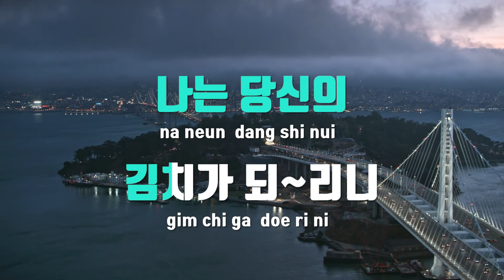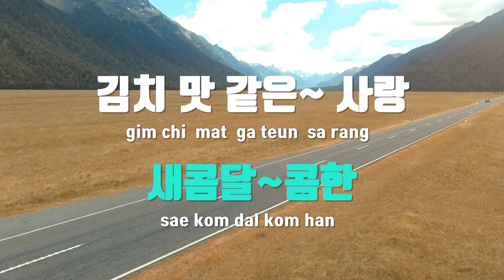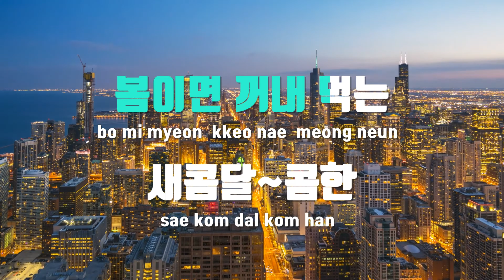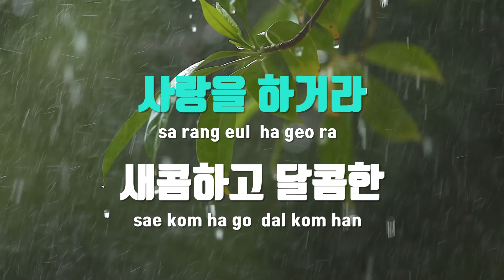[TJ노래방] 사랑의김치 - 송채아 / TJ Karaoke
사랑의김치  --  송채아